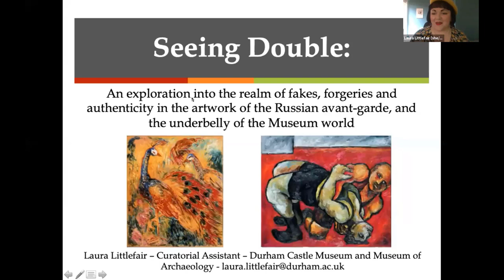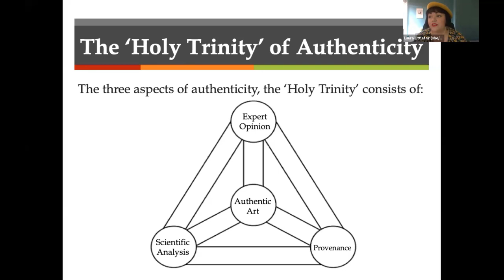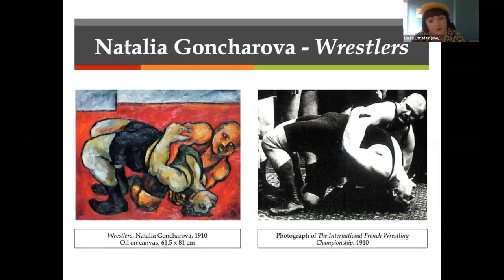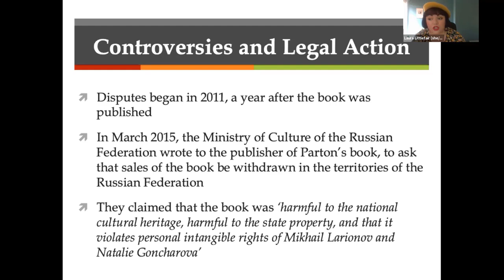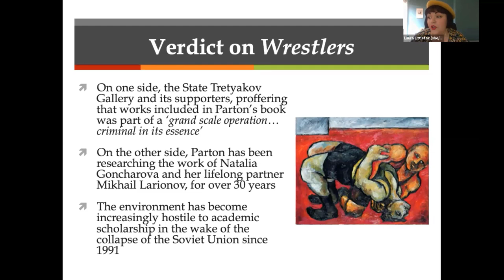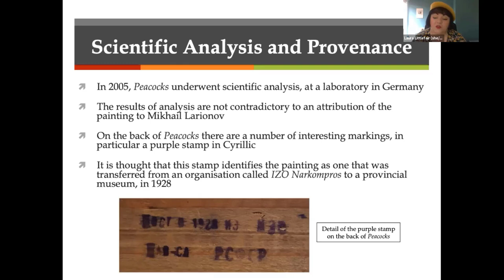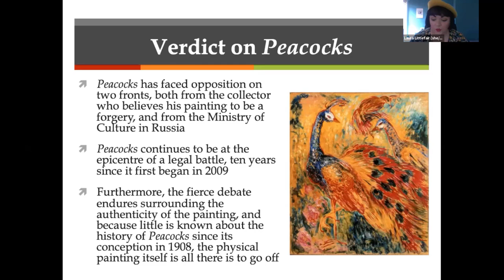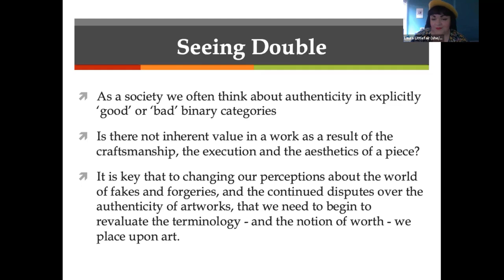CVAC Visual Intersections 5 Summer School Laura Littlefair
Hosted by Durham University’s Centre for Visual Arts and Culture, Laura Littlefair presents a paper entitled ' Seeing Double: An exploration into the realm of fakes, forgeries, and authenticity in the artwork of the Russian avant-garde, and the underbelly of the Museum world'. This is part of the Visual Intersection 5 Summer School, supported by the Leverhulme Trust.